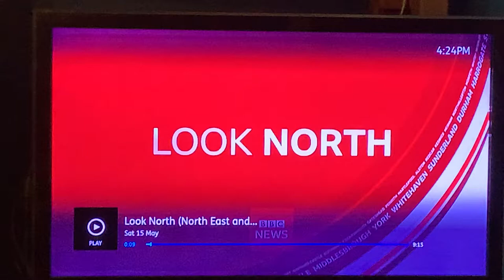Say No To Consett Incinerator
We are residents campaigning against the construction of an incinerator at the very heart of our town. On 15th May BBC Look North broadcast this report about our fight to get this stopped at the planning stage. Please support our campaign!!